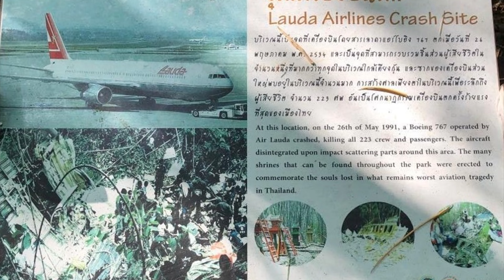Part 2 Riding with the Kiwis Discovering Amazing Thailand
Day 5 to 9 , 5 days of some great roads and discovering some great sites in Thailand on less travelled roads. The highlight is Thi Lo Su Waterfall in Umphang, a very remote area of Thailand but definitely worth every KM ridden. Hope you enjoyed coming along.